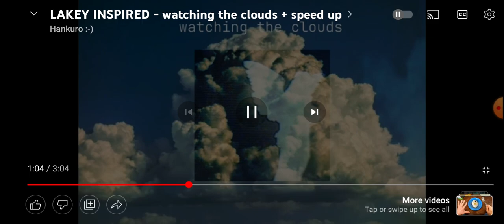Music slowed feverved